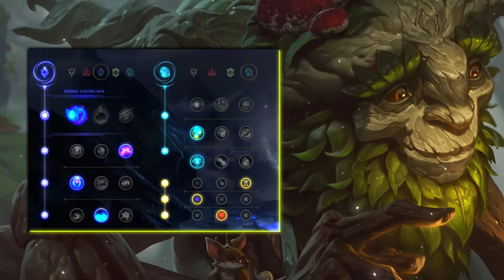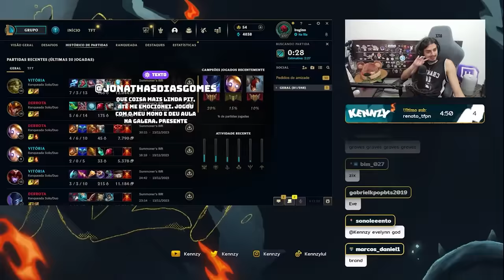IVERN, O PAI DO VERDE 🥴